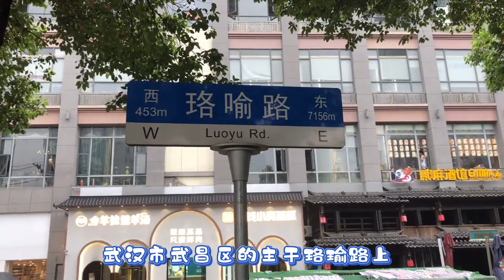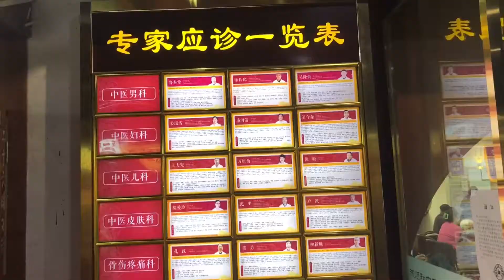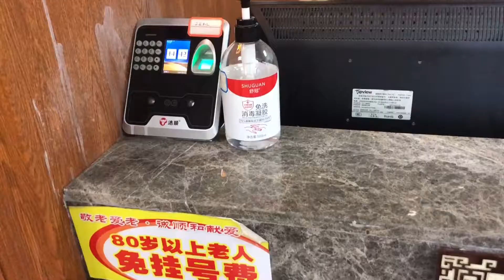传统老中医还有人看吗？实拍武汉中医馆一幕，让我一惊【关哥美味】